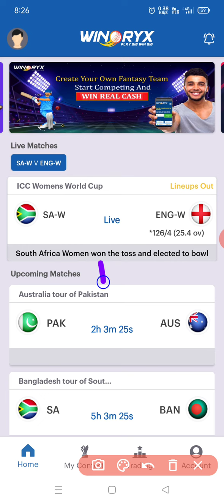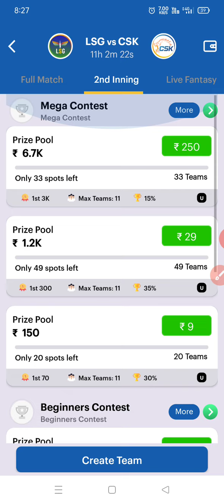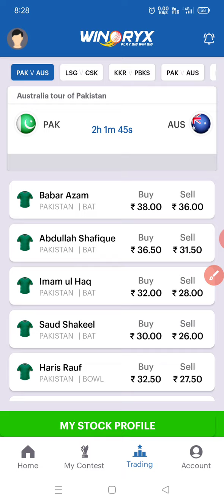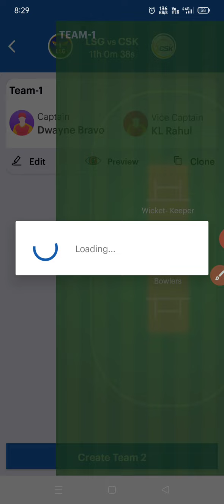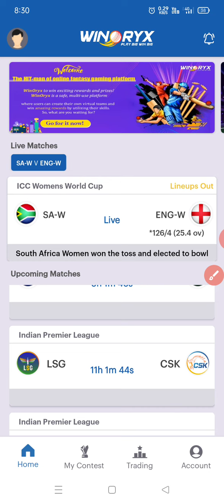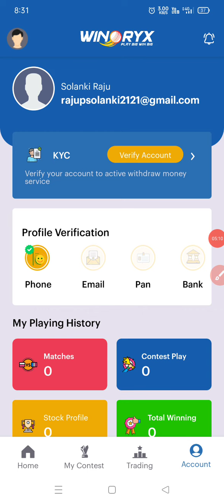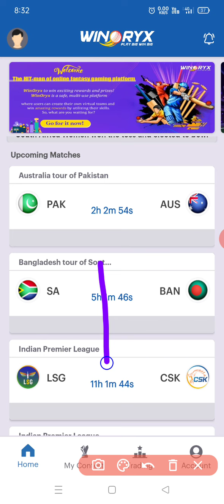New Fantasy Cricket App | 100% Bonus Use | Free Fantasy App | WinOryx Fantasy App